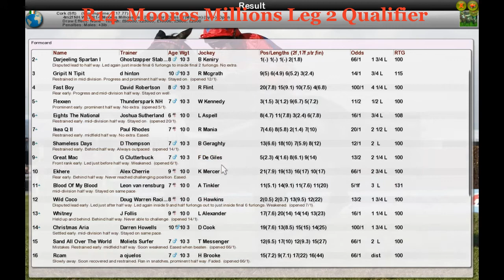NH WK2 R14 Moores Millions Leg 2 Qualifier